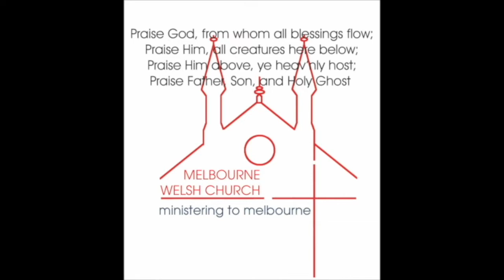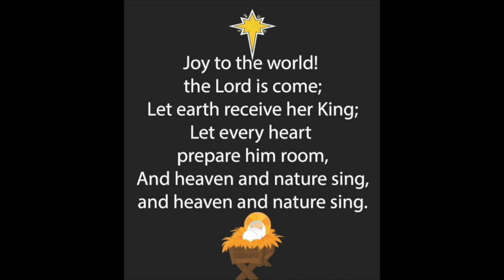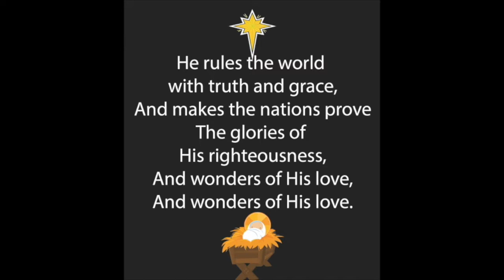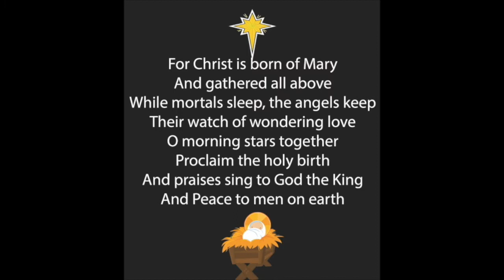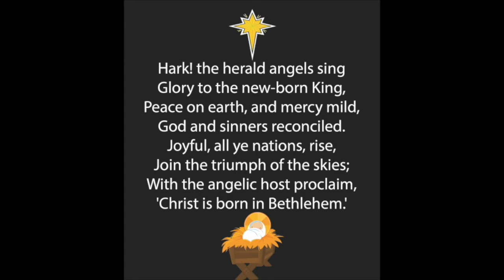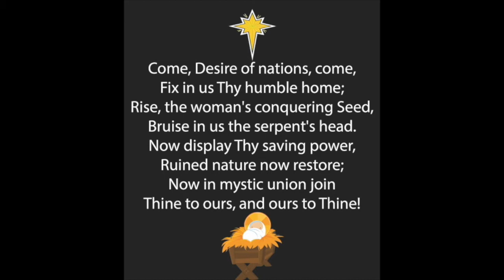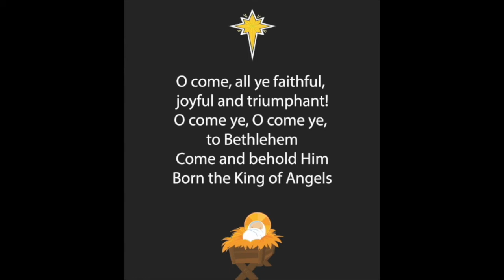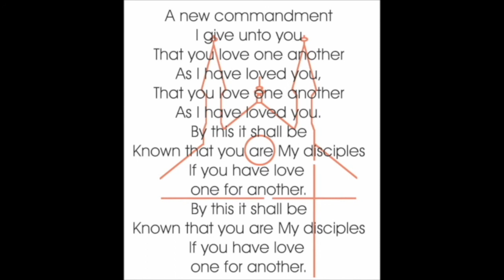Nativity 2020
CCLI licensing copyright 305455 / Music reproduction 305462 / Church video license 57914; Augsburg Fortress Liturgies Annual License number: